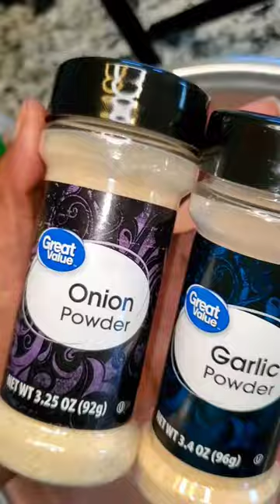Catfish & Grits w/ Cajun Cream Sauce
Cajun Cream Sauce

• 1/4 cup white wine
• 1 1/2 cup Heavy whipping cream
• 1/2 cup cheese of your choice
• 1tbsp Cream Cheese
• 1 Shallot (chopped)
• 1/4 cup bell peppers (diced)
• 2 Garlic cloves (chopped)

Seasonings Used for Everything:

• Tony Chachere (Cajun Seasoning)
• Onion Powder
• Garlic Powder
• Smoked Paprika
• Cayenne Pepper
• Parsley

⭐️ Note I used the same seasonings for the Sauce, Shrimp & Catfish

⭐️ I only used mustard on catfish and fried it using a mixture of flour, cornstarch, and seasonings